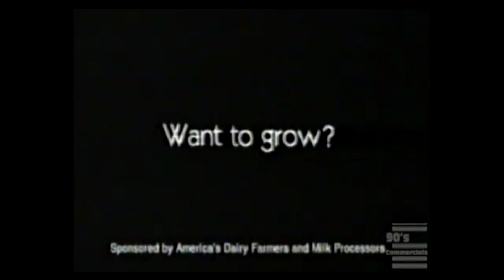Super Mario 64 Commercials